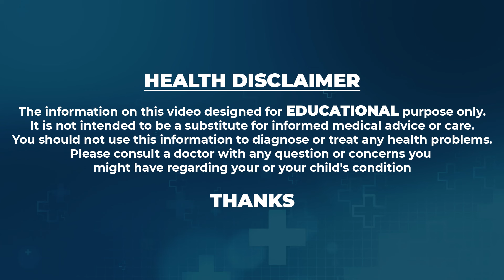ఇది చర్మంపై పడితే నల్లగా ఉన్న మెడ తెల్లగా అవుతుంది.. | Vanaja Ramisetty Black Neck Remedy | SumanTv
Watch ► ఇది చర్మంపై పడితే నల్లగా ఉన్న మెడ తెల్లగా అవుతుంది.. | Vanaja Ramisetty Black Neck Remedy | SumanTv